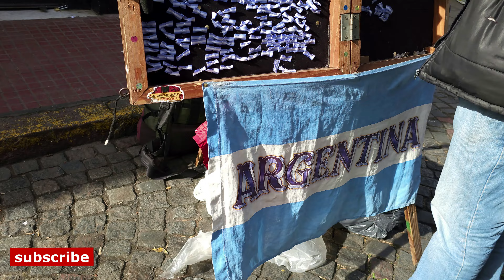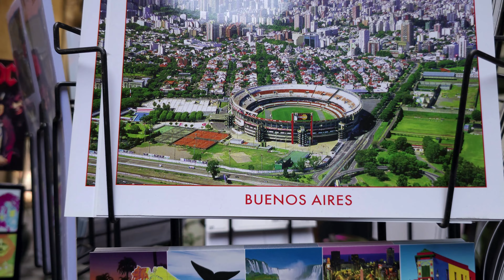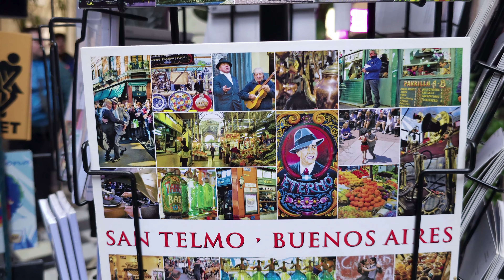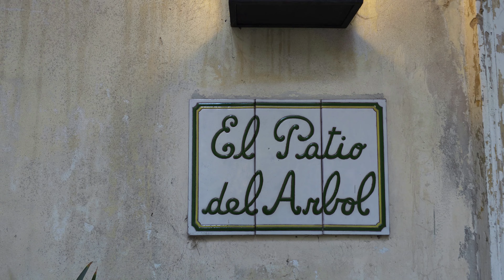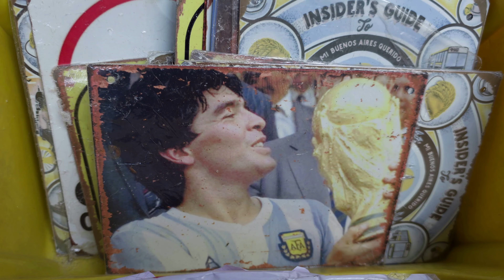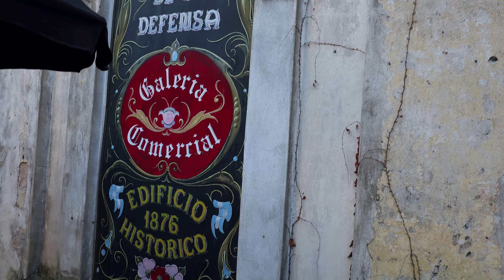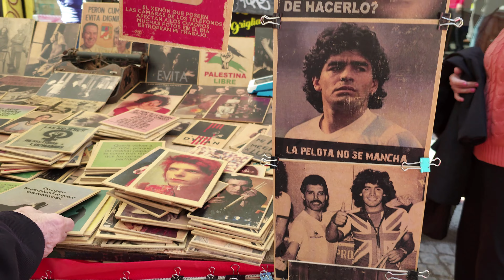Vlog, Buenos Aires - Feria de Antiguedades de San Telmo. Turismo en Argentina. Walking Tour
Es un VLOG de viajes, turismo, recorremos lindos lugares. Walking Tour